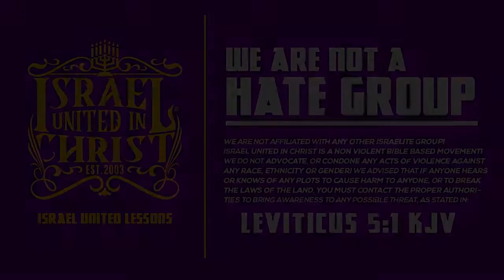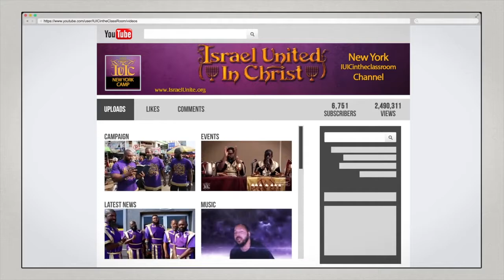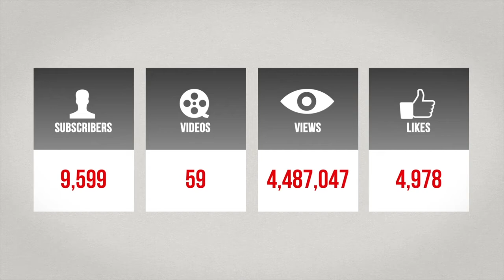IUIC | Your History Is The Curses God Showed Moses